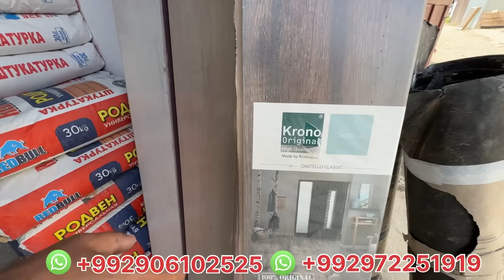Нархои тахта шифер ламинат вагонка нова ва ғайрахо# нархои#сохтумонӣ